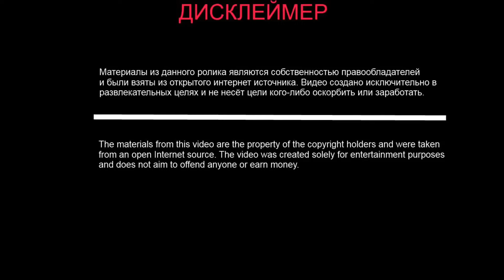Magnat & Feoctist, Акула, NLO - Dă-mă mamă după Iura х Такая Любовь (Nezil Mashup Blend)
Magnat & Feoctist -  Dă-mă mamă după Iura (instrumental)
Акула, NLO - Такая Любовь (acapella)